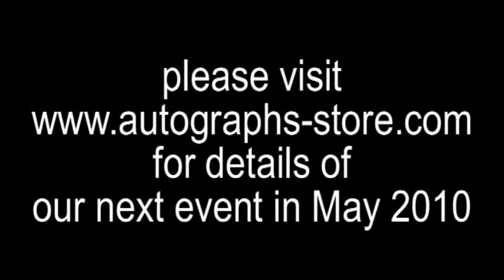London Legends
This film is a short clip that shows some of the events that the holds for charities, this one was held on 4th March 2010 and saw a lot of money raised for the Help the Heroes charity, With Guest Speakers including Razor Ruddock, Tony Gale, Neil Harris and 5 of Englands war heroes. At the we are trying to raise £100,000 for Help the Heroes this year alone please help us on this project by joining our Facebook group, and also see our progress